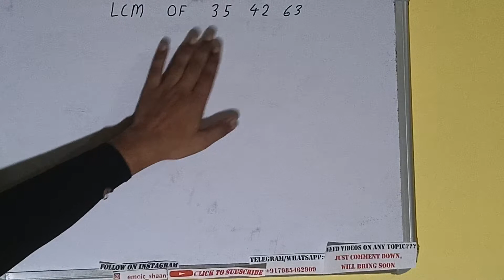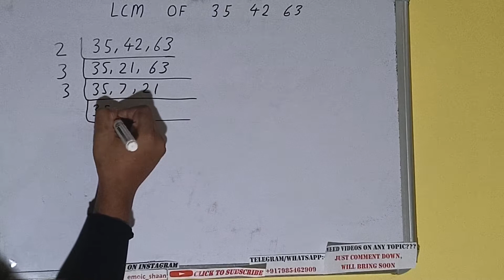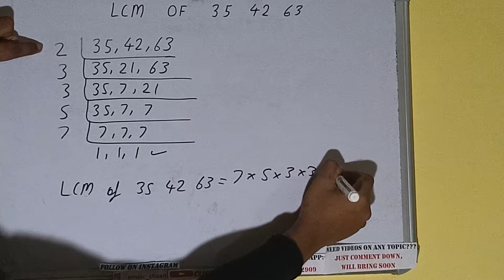LCM OF 35 42 63